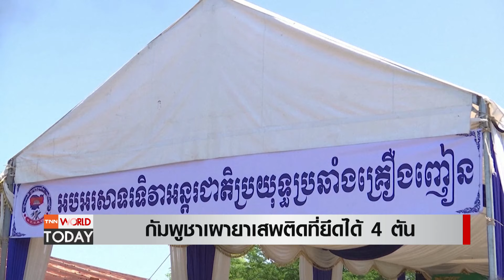กัมพูชาเผายาเสพติด 4 ตัน ตอกย้ำ รัฐบาลเอาจริง l TNN World Today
ยาเสพติดเป็นปัญหาใหญ่ที่หลายประเทศกำลังกวาดล้างกันอยู่ ล่าสุด ที่กัมพูชาได้ทำการเผาทำลายยาเสพติด น้ำหนักรวมกว่า 4 ตัน ที่ตำรวจตรวจยึดมาได้ เพื่อแสดงให้เห็นว่ารัฐบาลเอาจริงกับการกวาดล้างยาเสพติด